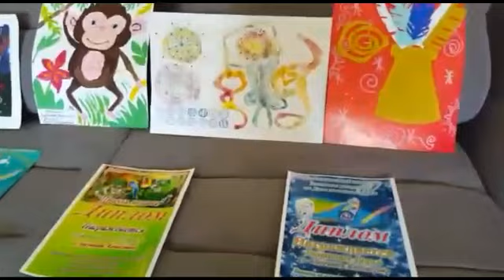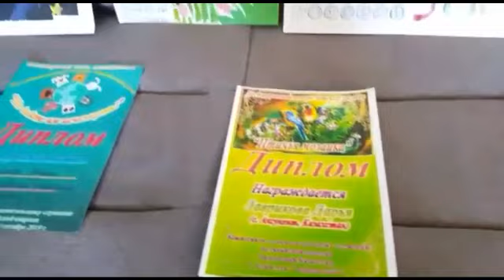Лаврикова Дарья, ОСШ Макатаева, Туркестанская обл, Сайрамский район, 5 ном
5 номинация «В нашей семье могут всё»